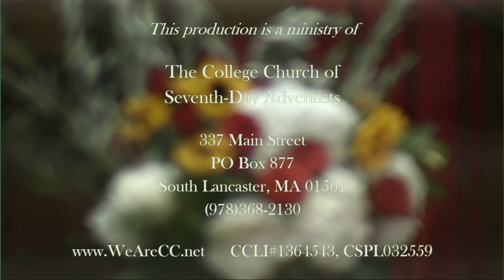11-21-20 Worship Service: "The Faith of the 'Unblessed,' " Einar Rom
Einar is the College Church lead pastor.
Music: Juan A. Mesa, organ; Community Bell Choir, Lira Cady, director.

337 Main St.